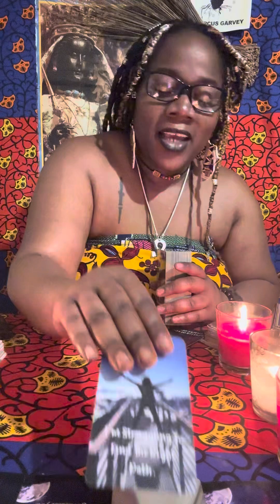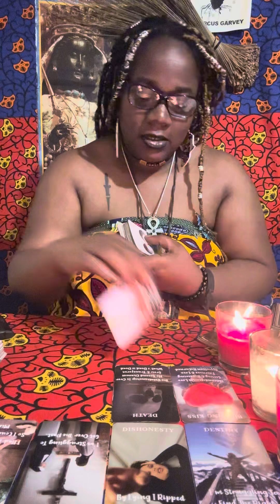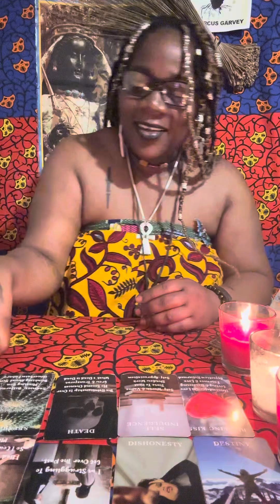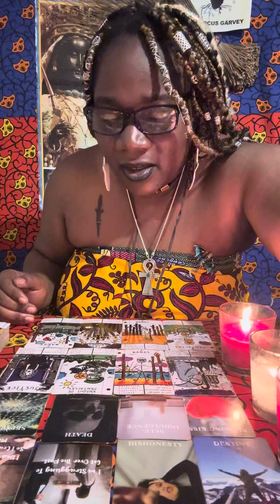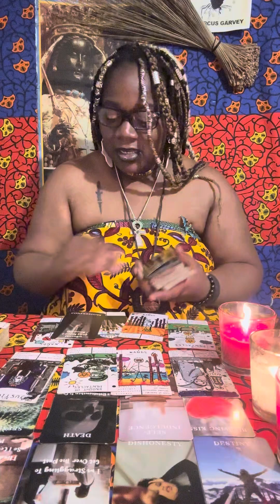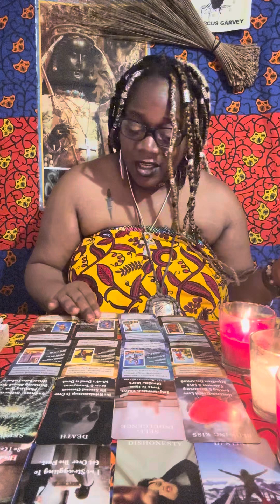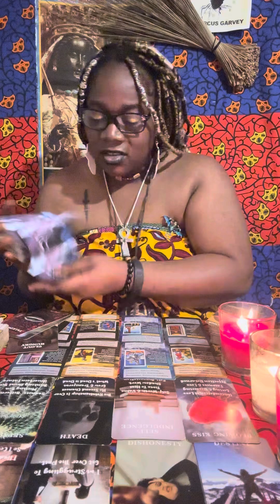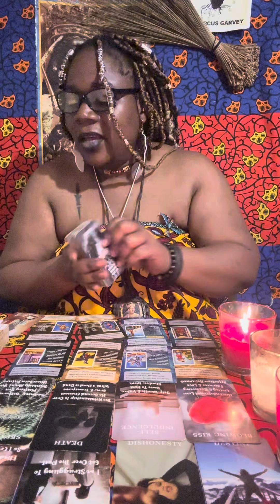No more lies I know my destiny! This person is sure of what they wants and where their heart is!🔥